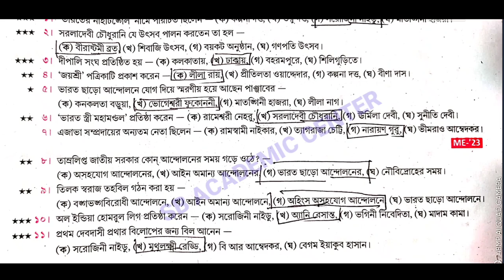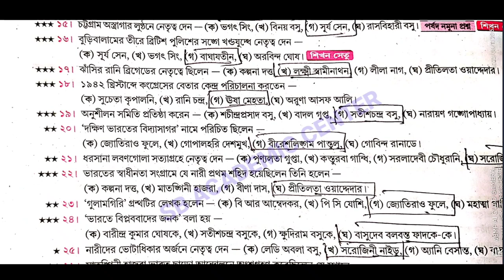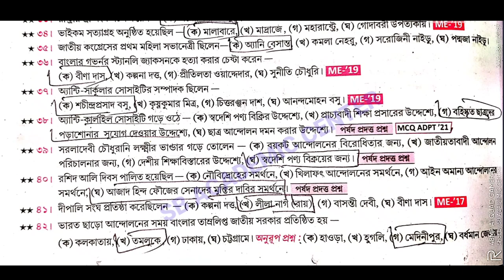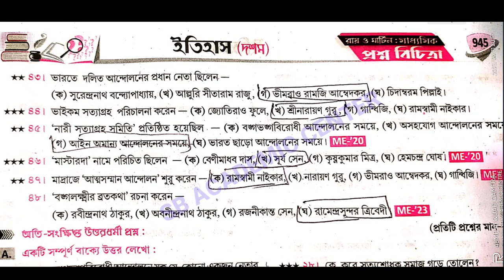Madhyamik History Suggestion 2024 – বিশ শতকের ভারতে নারী, ছাত্র ও প্রান্তিক জনগোষ্ঠীর আন্দোলন 2024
Madhyamik History Suggestion 2024 – বিশ শতকের ভারতে নারী, ছাত্র ও প্রান্তিক জনগোষ্ঠীর আন্দোলন : বৈশিষ্ট্য ও বিশ্লেষণ প্রশ্ন উত্তর – মাধ্যমিক ইতিহাস সাজেশন 2021

Madhyamik History Suggestion 2024 - বিশ শতকের ভারতে নারী, ছাত্র ও প্রান্তিক জনগোষ্ঠীর আন্দোলন : বৈশিষ্ট্য ও বিশ্লেষণ প্রশ্ন উত্তর - মাধ্যমিক ইতিহাস সাজেশন 2024

Madhyamik History Suggestion (মাধ্যমিক ইতিহাস সাজেশন – বিশ শতকের ভারতে নারী, ছাত্র ও প্রান্তিক জনগোষ্ঠীর আন্দোলন : বৈশিষ্ট্য ও বিশ্লেষণ – সপ্তম অধ্যায় (উনিশ শতকের মধ্যভাগ থেকে বিশ শতকের প্রথম ভাগ পর্যন্ত) প্রশ্ন উত্তর নিচে দেওয়া হলো। এই Madhyamik History Suggestion (মাধ্যমিক  ইতিহাস সাজেশন) – বিশ শতকের ভারতে নারী, ছাত্র ও প্রান্তিক জনগোষ্ঠীর আন্দোলন : বৈশিষ্ট্য ও বিশ্লেষণ MCQ, সংক্ষিপ্ত, অতিসংক্ষিপ্ত এবং রোচনাধর্মী প্রশ্ন উত্তর  গুলি আগামী West Bengal Madhyamik History Examination 2024

madhyamik history suggestion 2024, class 10 history 7th chapter, class 10 history suggestion, suggestion history, 2024 history suggestion chapter 7, history 7th chapter suggestion, history syllabus